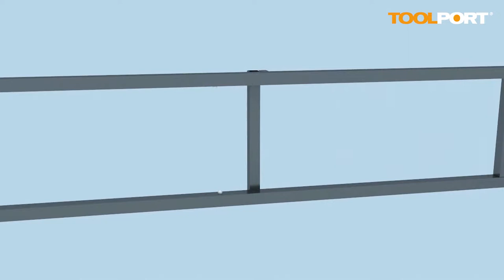Assembly of a 3x3m Sunset Premium Garden Gazebo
This video shows the assembly of a TOOLPORT 3x3 m Sunset Premium Garden Gazebo.